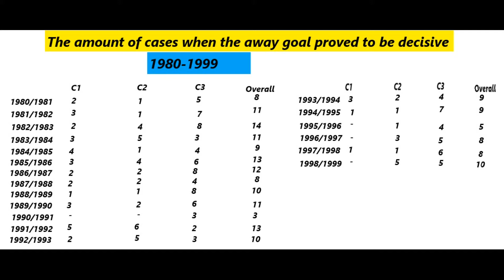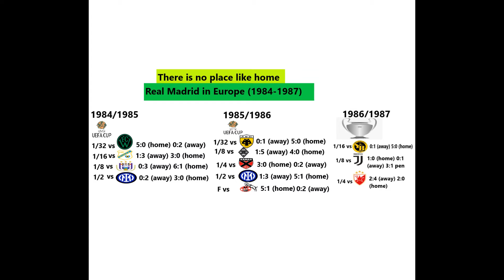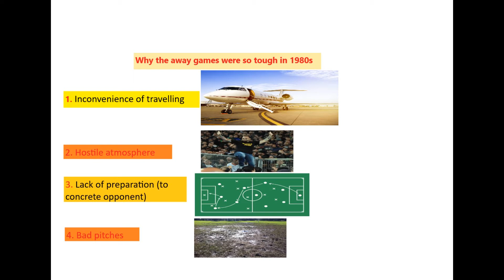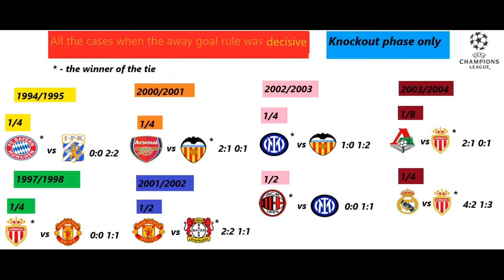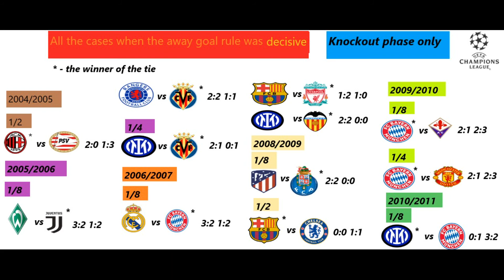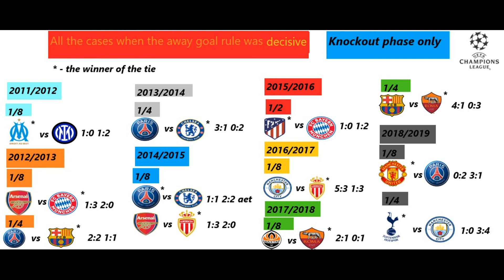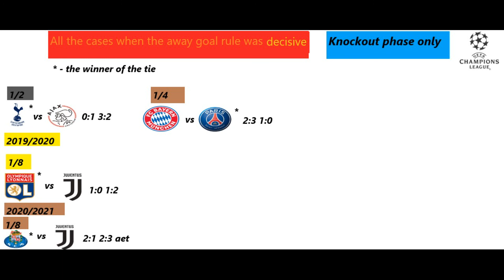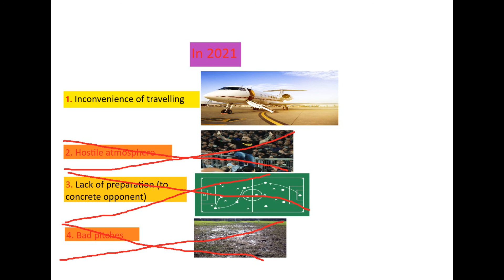The Away Goals Rule Is Gone - For Better Or For Worse? Tactical Analysis